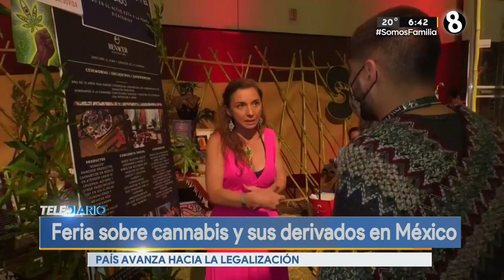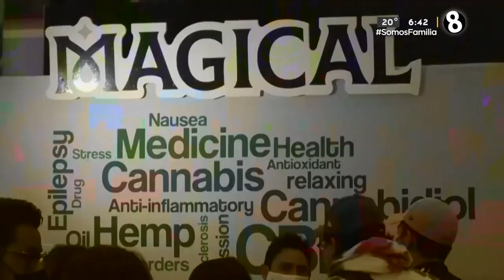Feria sobre Cannabis y sus derivados en México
En nuestro país se discute el uso medicinal del cannabis en México se realiza una feria anual que destaca los productos derivados.